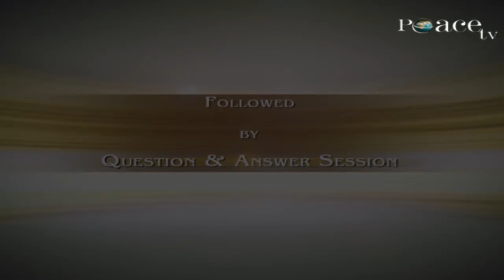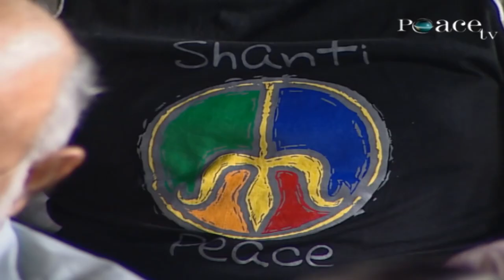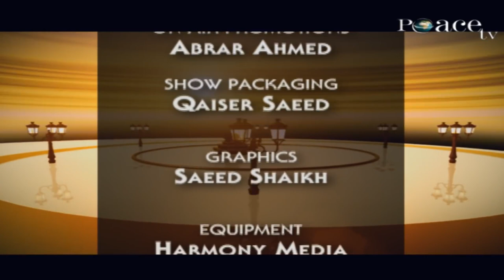THE PURPOSE OF CREATION | LECTURE + Q & A | DR ZAKIR NAIK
Public talk
The Purpose of Creation | Dr Zakir Naik | Full Lecture